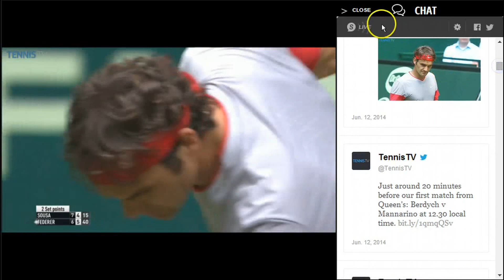Demo - watch up to 4 live matches in Multi-Screen (no audio)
[*Poor video quality is due to the screen capture software used and not indicative of TennisTV HD streaming.]

Watch up to four tennis matches at once with TennisTV's Multi Screen option - watch them live or on demand in Catch Up. Shrink one screen down and watch two matches at once. Also, follow and interact with the live action on Twitter with Chat.

Multi-Screen viewing is also available on the TennisTV iPad app, search "tennistv" in the App Store.